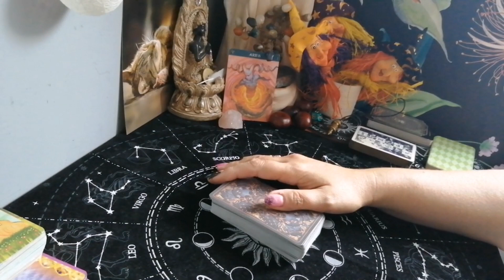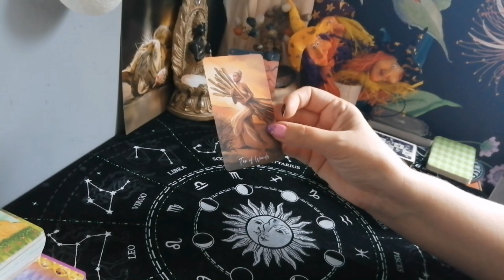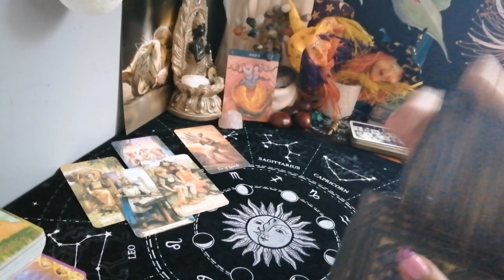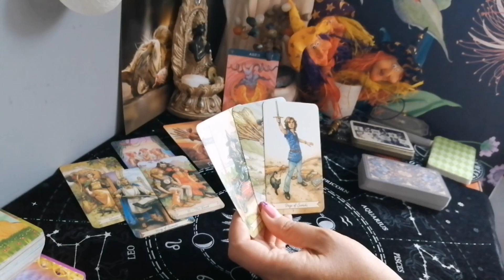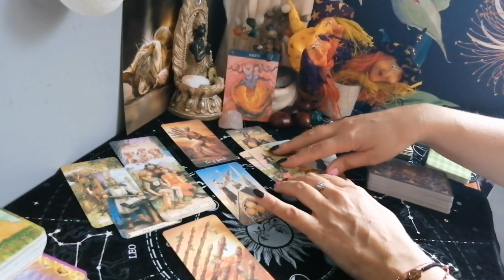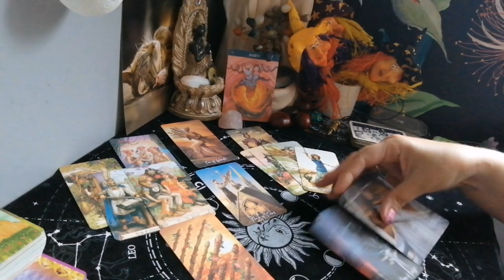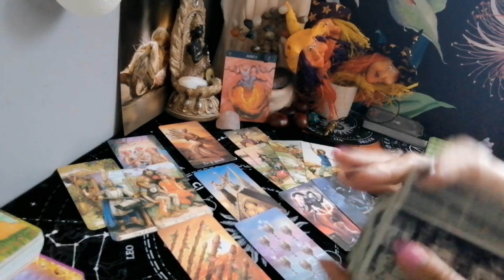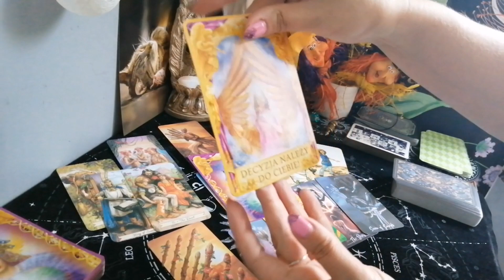Baran ♈TYGODNIÓWECZKA ♈ od 26. 9 do 2.10 🔮🧚‍♀️